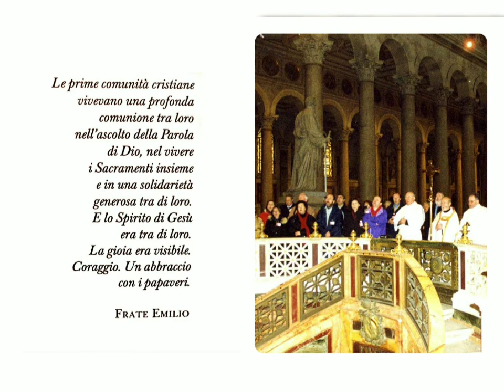frate Emilio Romeri